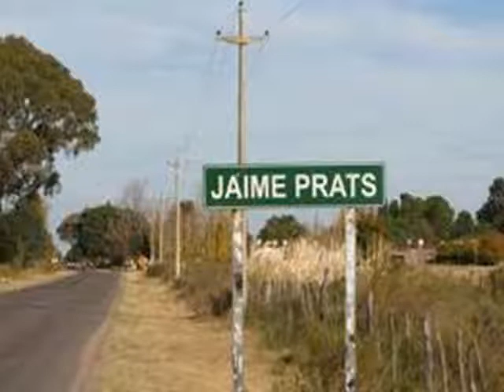POR LA TARIFA SOCIAL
Hay supuestos beneficios que sin la intervención del Estado, no pueden hacerse realidad. Y en nuestro departamento, hay que ir distrito por distrito, para que las personas puedan inscribirse en estos beneficios que aún están vigentes.